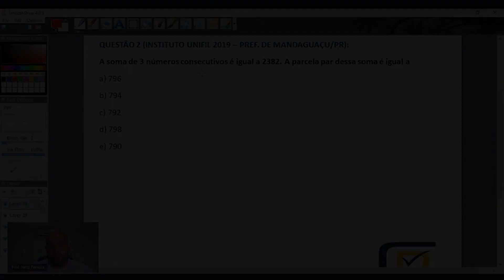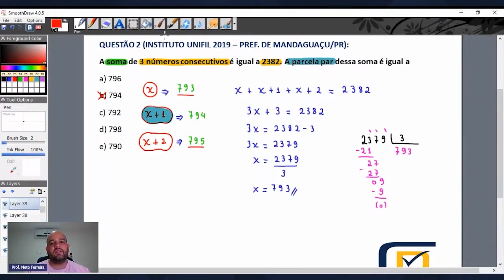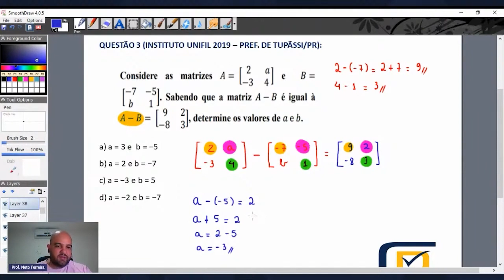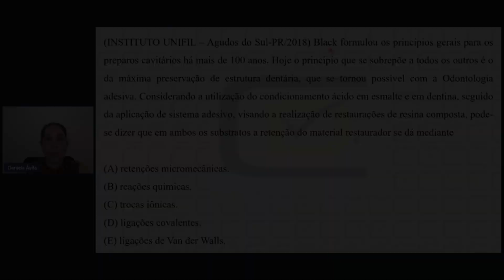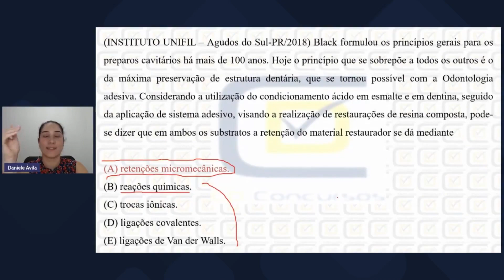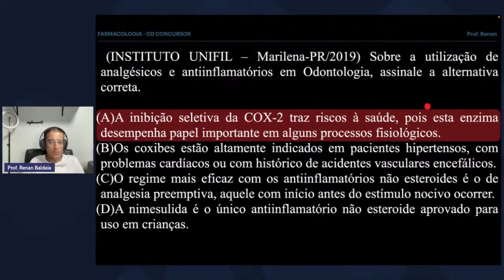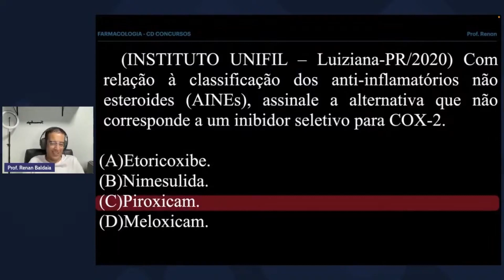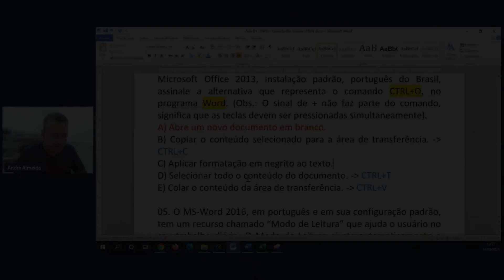QUIZ CD CONCURSOS - BANCA UNIFIL #1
"Quiz CD Concursos de Odontologia" possui várias questões de diferentes temas que caíram em uma determinada banca ou várias bancas. Desta vez abordaremos a banca Unifil.